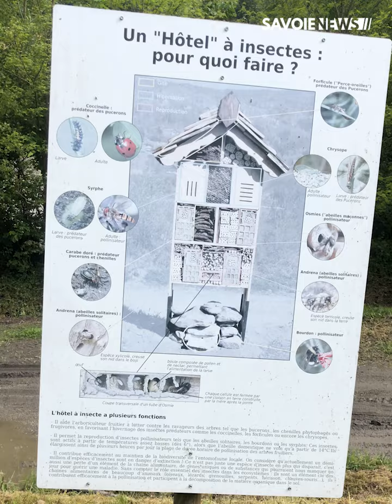La base de loisirs de Queige et son nouvel espace aqualudique !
Le 31 mai, la base de loisirs de Queige  s’enrichit d’une nouvelle offre avec la mise en service d’un espace aqualudique ! 💦🏝

A 10 minutes d’Albertville, aux portes du Beaufortain, Queige a patiemment dessinée un espace de loisirs idéal pour les familles. Aires de jeux, terrains de pétanque, tables de pique-nique, promenade confort… il manquait juste une offre aquatique pour parfaire le site : « Nous avons longtemps travaillé sur la création d’un plan d’eau, détaille Edouard Meunier, le maire, mais nous y avons finalement renoncé : il aurait consommé beaucoup de foncier et nous aurait obligé à recruter des maîtres-nageurs.

 Cet espace aqualudique de 300 m² propose des jeux rafraichissants qui ne nécessitent pas de surveillance ». Il est alimenté par une source qui irriguait le plan d’eau : « Cela permet de ne pas modifier les équilibres existants reprend le maire. L’eau arrive pure, juste traitée aux U.V avant de repartir dans la rivière »

Ce nouvel équipement représente un investissement de 400.000 euros.
Le jour de son ouverture coïncide avec la première édition du marché des producteurs et la remise en service de la promenade confort : « Elle était déjà accessible en 2023, mais elle a été fortement endommagée par les intempéries du mois de novembre et il a fallu la reconfigurer considérablement » La boucle fait 800 m et promet une délicieuse déambulation entre les pommiers et le long du Doron.